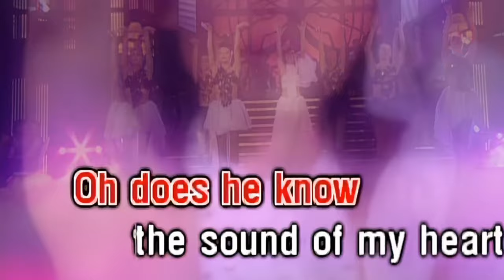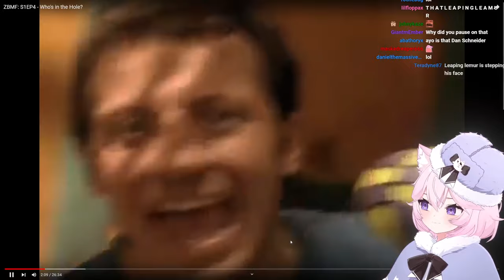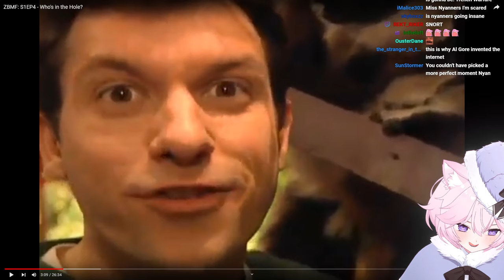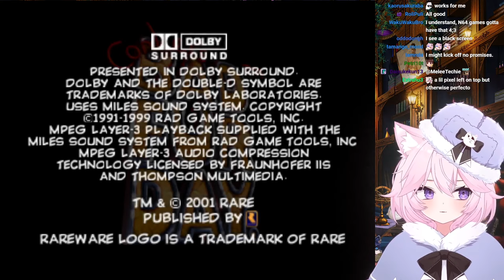Nyanners Plays Conker's Bad Fur Day (Part 1)